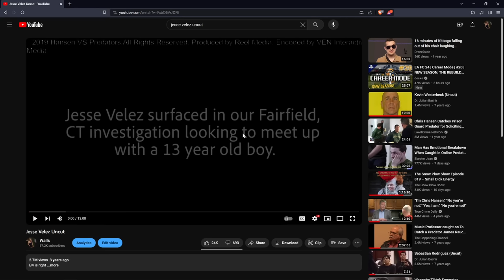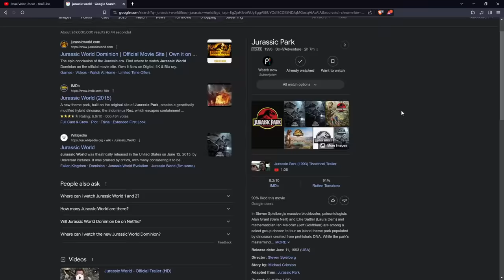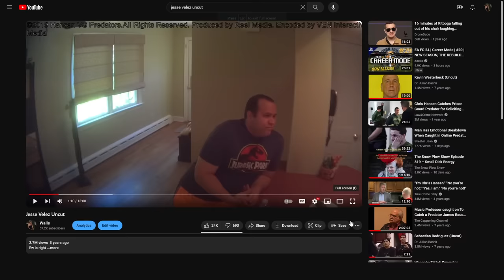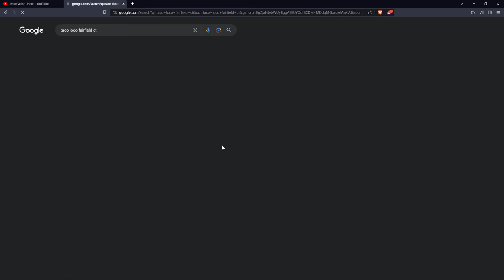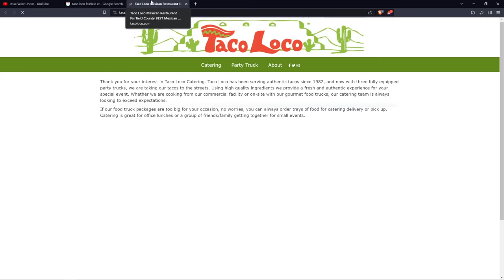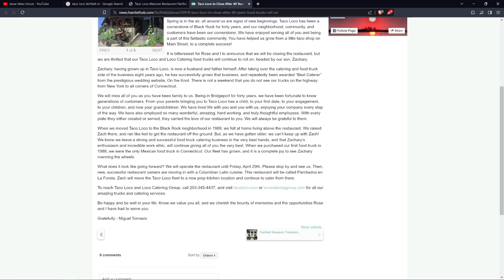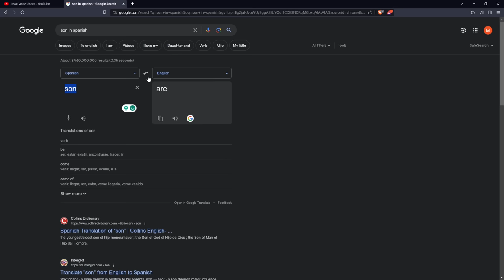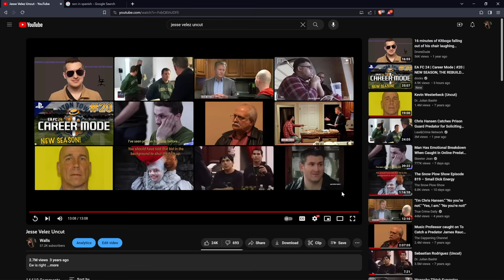Jesse Velez Commentary 2023 Edition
Conversate.